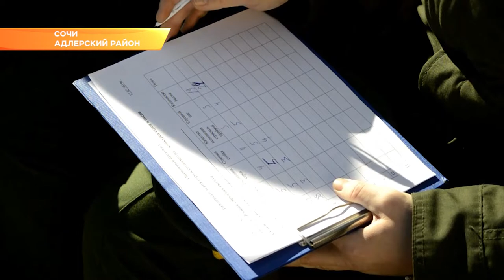В Сочи проходит районный этап городского конкурса строя и песни. Новости Сочи Эфкате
Смотр песни и строя прошел в Сочи. В Адлере состоялся первый этап районного конкурса. По его итогам будет выбрано два победителя. Они представят район на городском Смотре, который завершит в Сочи череду мероприятий в рамках патриотического месячника.